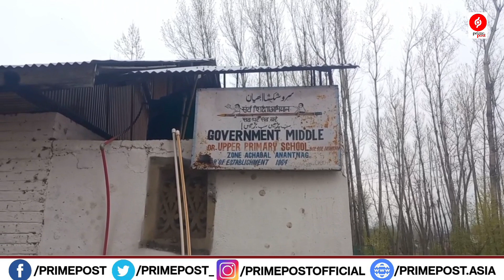Government Middle School BulBul Nowgam face infrastructure woes as students’ strength increases